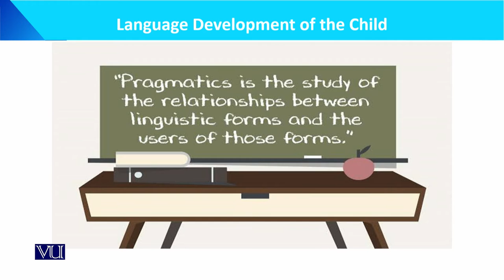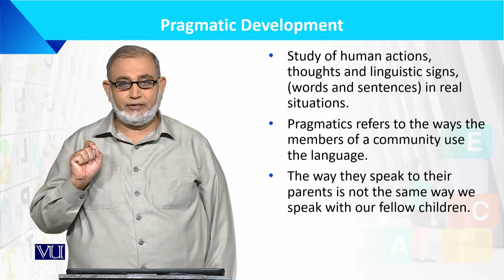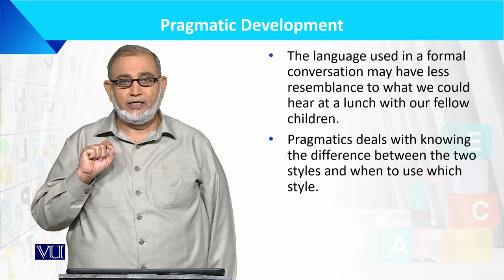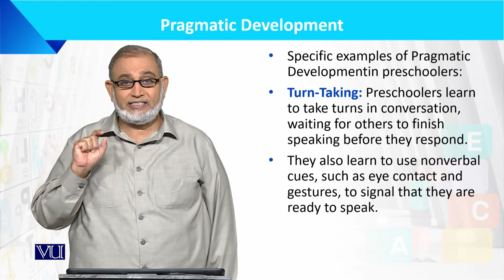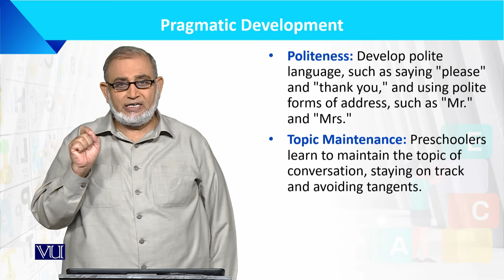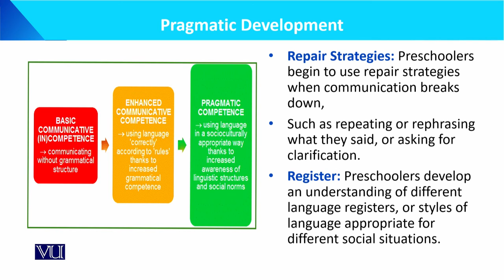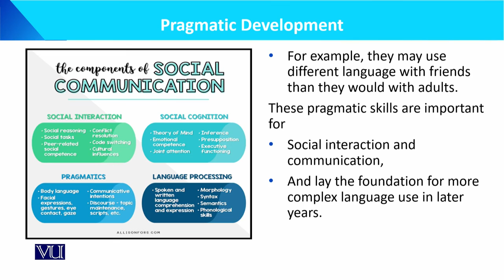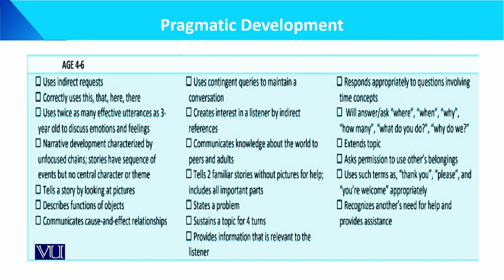Pragmatic Development | Language Development of the Child | ECE201_Topic119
Topic119: Pragmatic Development,
By Dr. Muhammad Iqbal